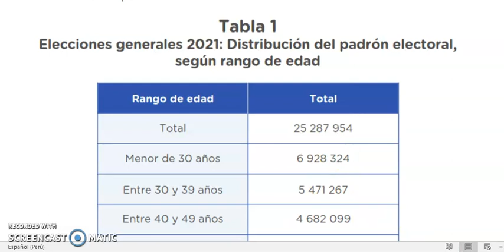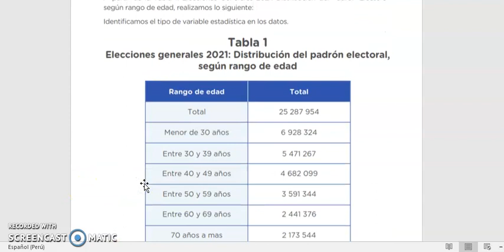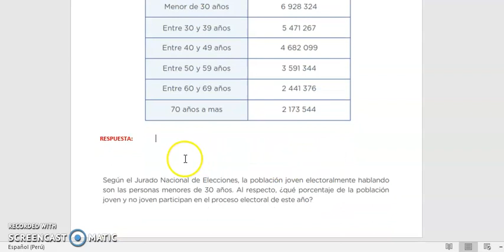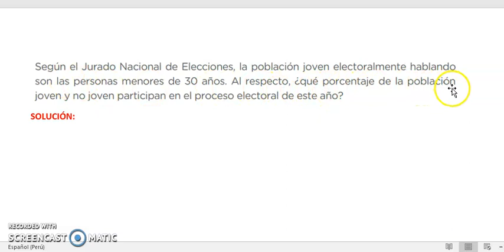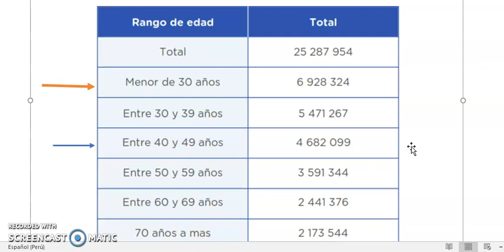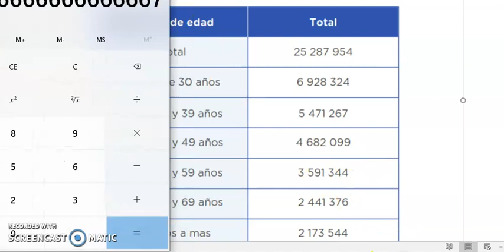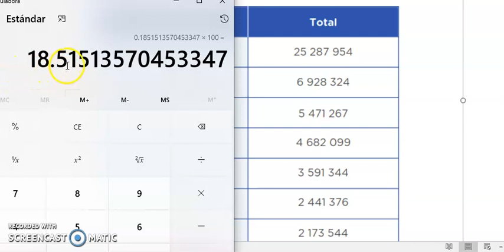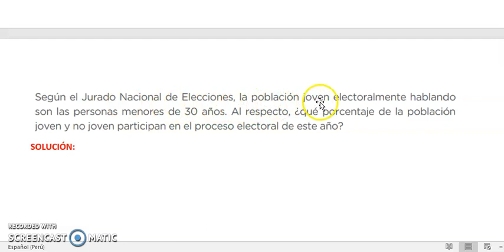MATEMATICA 5° APRENDO EN CASA ACTIVIDAD N°09 - PARTE 2